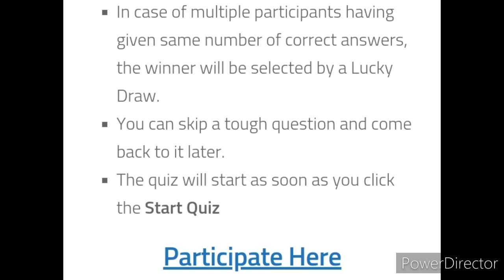Big quiz competition 🏆🥇🥰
Free Quiz With Cash Prize: PCRA-Conservation Quiz 13.0

End Date : 21/07/2022
Rewards : Cash Prize

3 Best A4 size Drawing books set in affordable amount